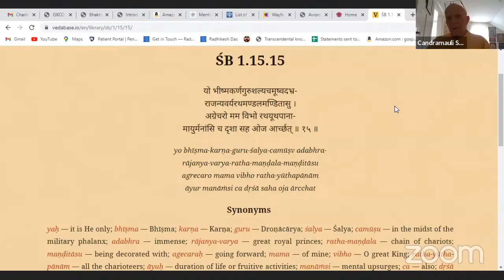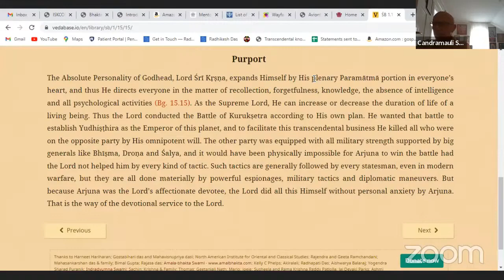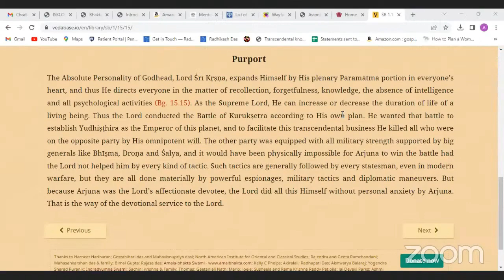HH Candramauli Swami - 2023.03.23 - SB 1.15.15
Online class with ISKCON Harrisburg devotees on 23rd March 2023